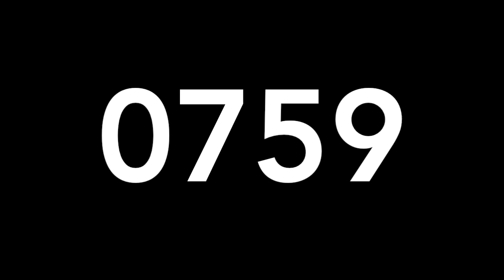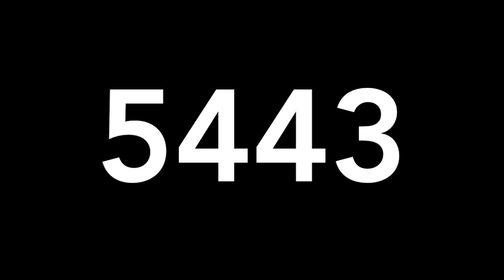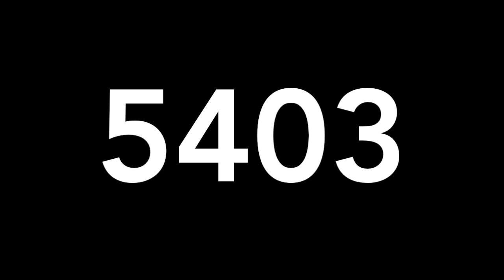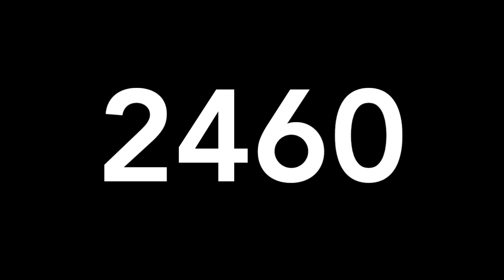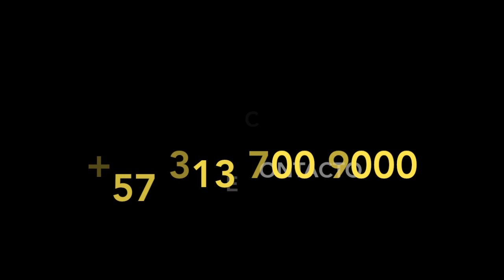RESULTADOS DE LOTERIAS MIERCOLES 02 DE SEPTIEMBRE DE 2020